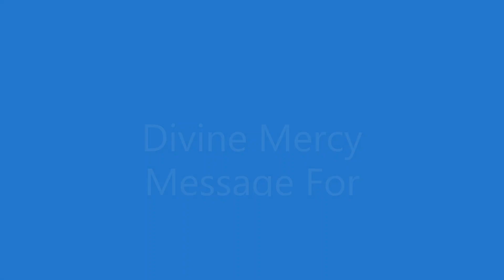Divine Mercy Message For October 22, 2022